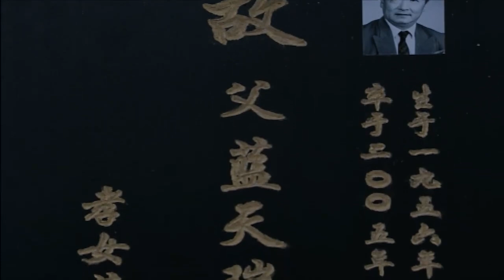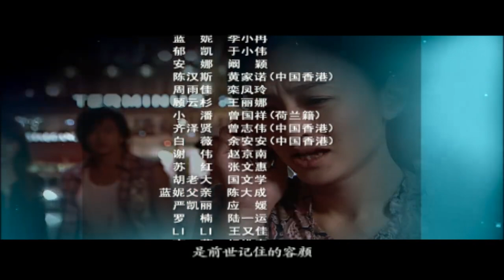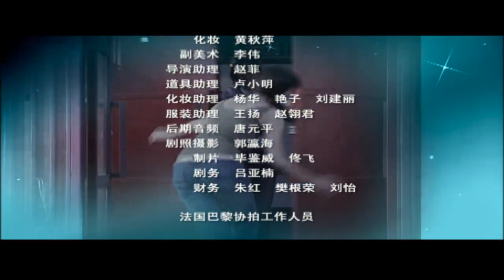【全網首播浪漫都市愛情劇】泡沫之夏 EP20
壹場驚心動魄的爭鬥，壹段天真浪漫的童話故事，齊翔終於化解了和父親的怨恨，準備重新振作接手公司大業，並把藍妮從郁凱手中奪回，豈料後母白薇並不願讓家族事業落入齊翔之手，早已精心布置陷阱陷害齊翔，結局又將怎樣.